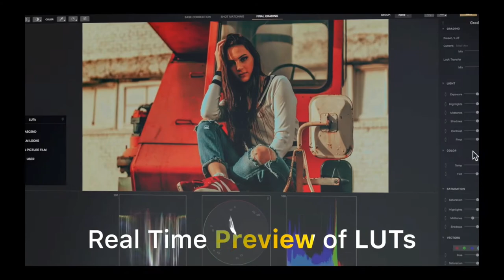Cinema Grade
Сlick the link below now.

My favourite camera for video (save 32% by link) (US)

Must have and a very cool plugin for FCPX, Adobe Premier Pro, Davinci Resolve with the help of which it is very easy to colorize your videos like Hollywood movies